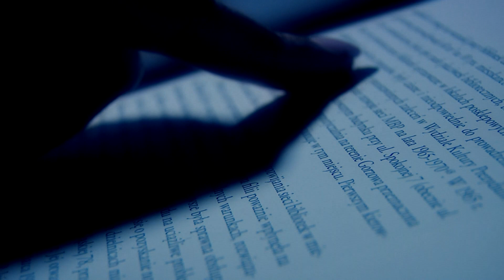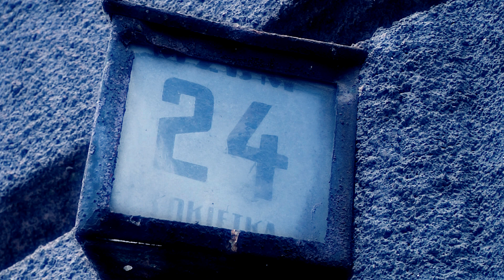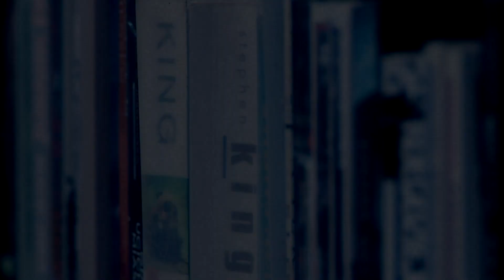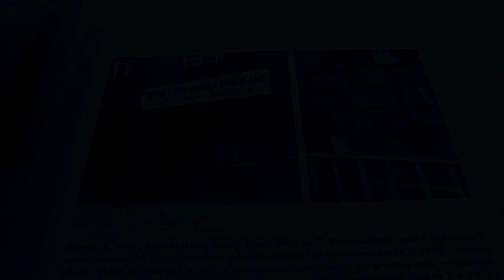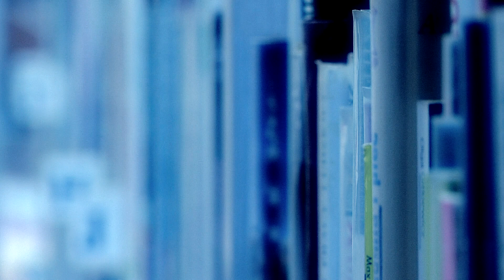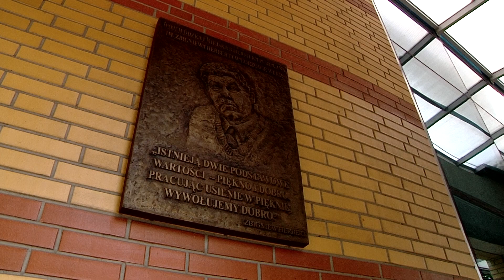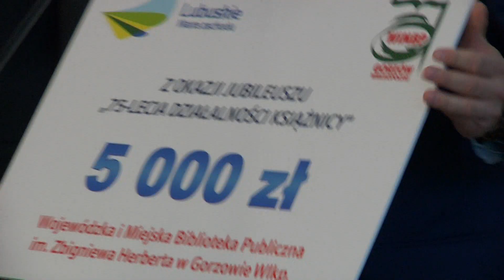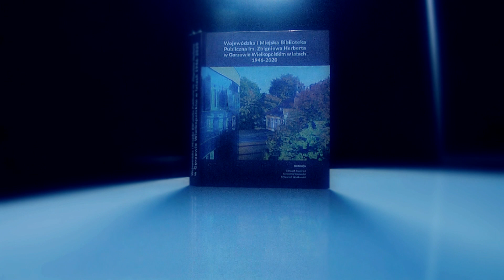Reportaż - Historia książką pisana...